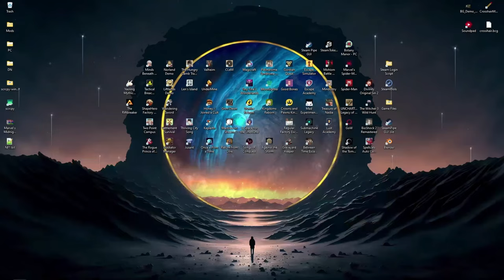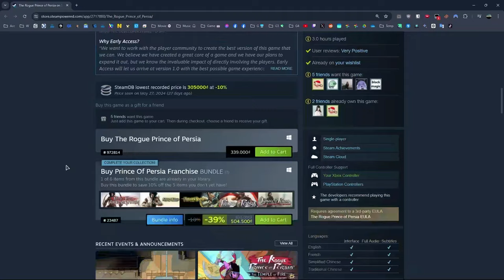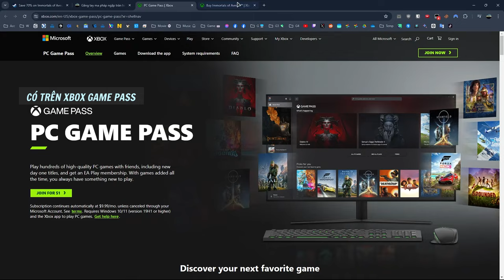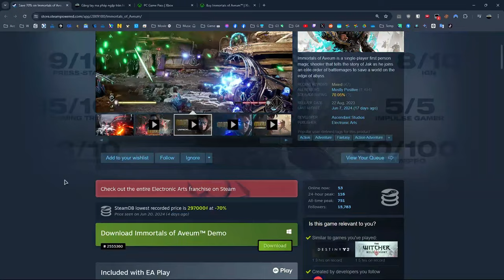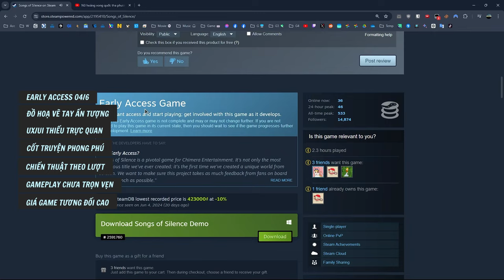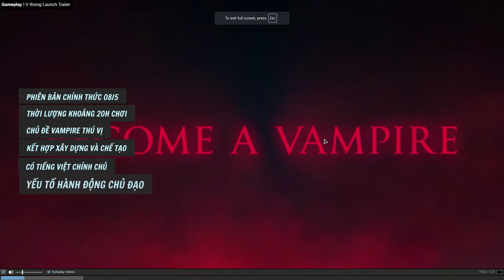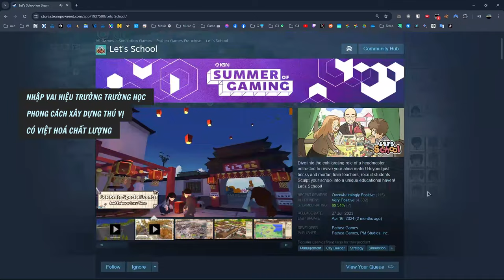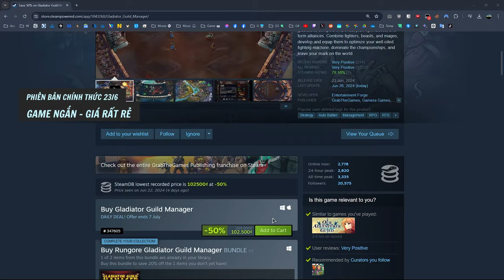Review các game đã phá đảo trong tháng 6 - Lảm Nhảm #27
00:00 - Giới thiệu Give Away

00:50 - The Rogue Prince of Persia (Early Access)

03:33 - Soulmask (Early Access)

07:06 - Immortals of Aveum

10:47 - Songs of Silence (Early Access)

14:27 - V Rising (Release 1.0)

18:17 - Let's School

22:45 - Gladiator Guild Manager (Release 1.0)